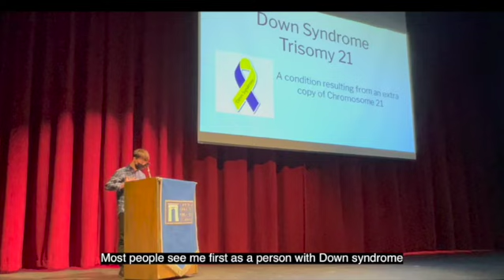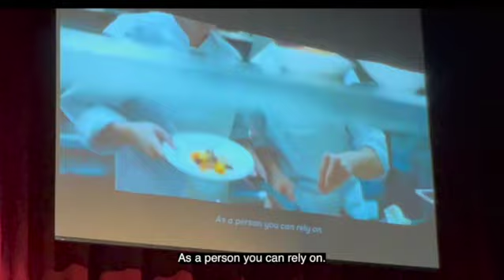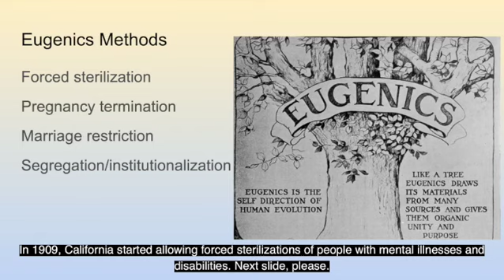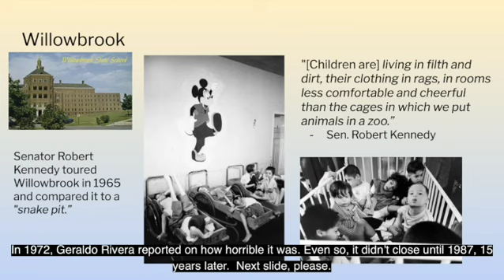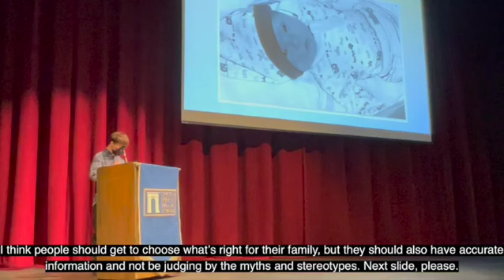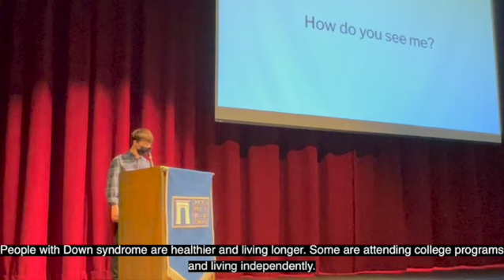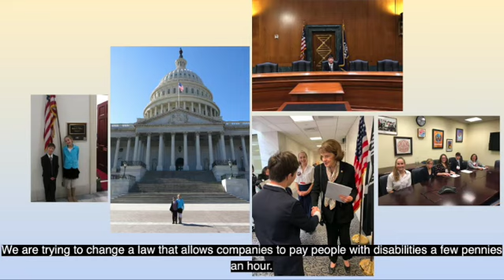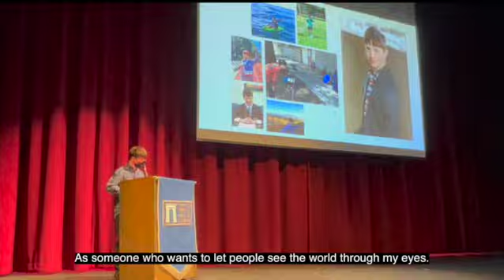How Do You See Me?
Dashiell delivered this impressive presentation about Down Syndrome and disabilities in general to the students and faculty of Crystal Springs Uplands School in February 2022. He spoke about his personal experience as someone with Down Syndrome, the history of how society has viewed and treated people who have disabilities, his advocacy work, and how we might help bring awareness to our community.